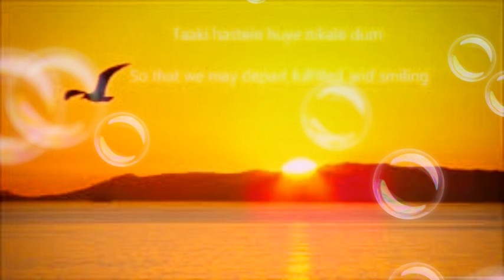zinda hoon is tatah ke gham e zindagi nahi by chandra shekar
zinda hoon is tarah ke gham e zindagi nahi is a old classic melody from raj. kapoor starrer movie aag soulfully sung by mukesh to rethymic tune of ram ganguly.listen and enjoy this old song sung by me on a new soundtrack